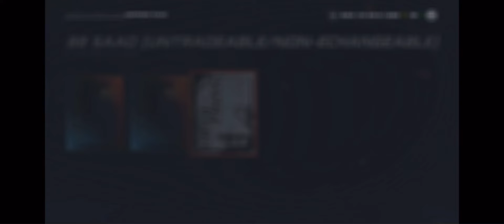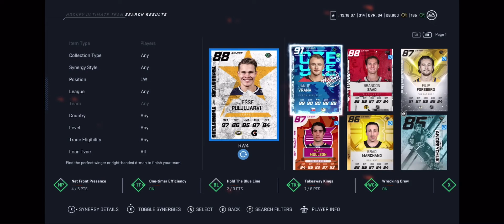NHL 20 SQUAD BATTLES PACK OPENING! NHL 20 HUT